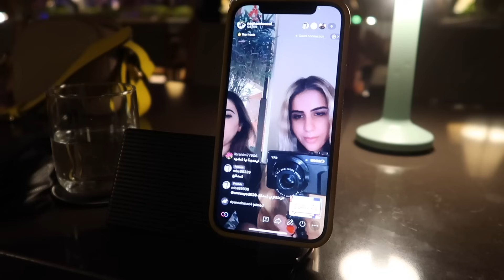مشترياتي من شي ان + يومين في حياتي | فلوق الريم سيف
فلوق يومياتي في دبي